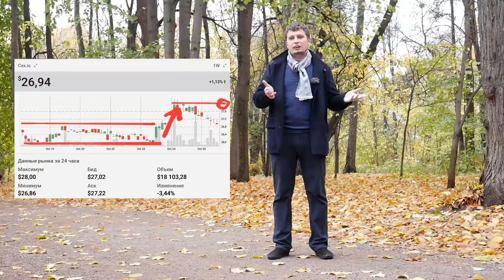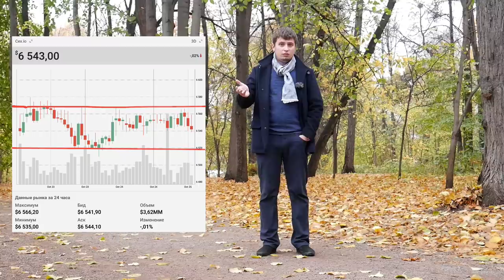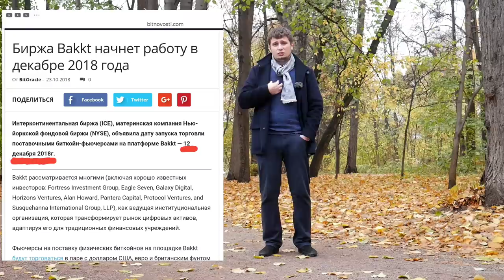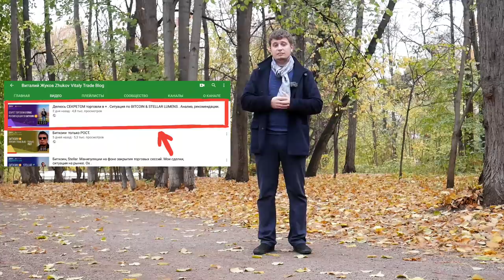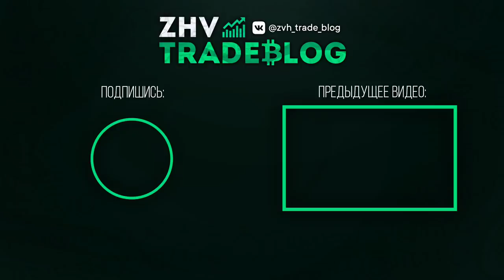Опасный FLAT BITCOIN . ОТРЕАГИРУЕТ ЛИ рынок на BAKKT? Памп bitcoin gold .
В этом выпуске делюсь своими соображениями по ситуации на крипторынке и стараюсь в это трудное для многих время поднимать Вам настроение) Приятного просмотра, делитесь этим видео с друзьями, поддерживайте лайками, оставляйте комментарии, ну и разумеется если не подписаны - обязательно подписывайтесь на канал) ВСЕМ ДОБРА!)